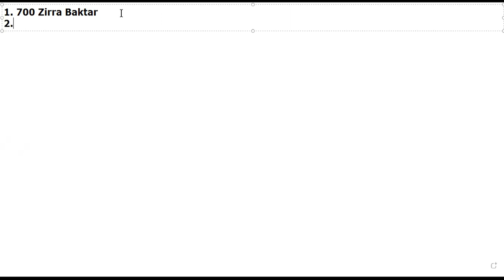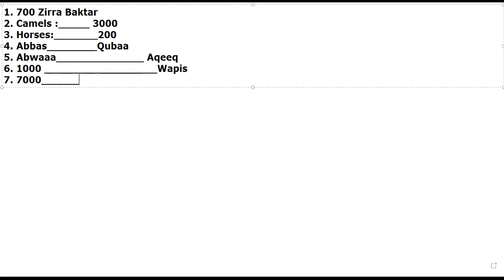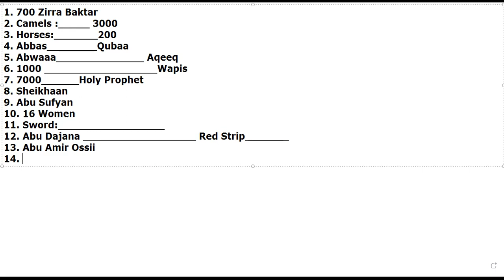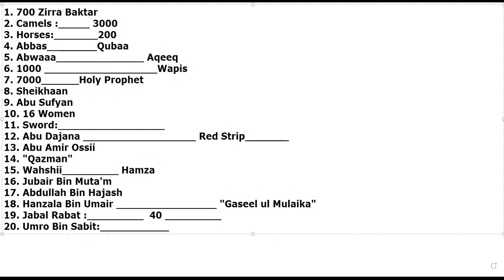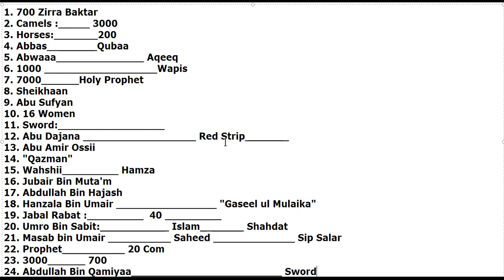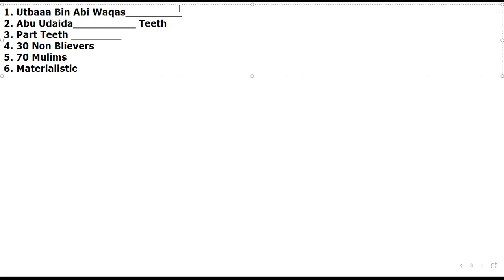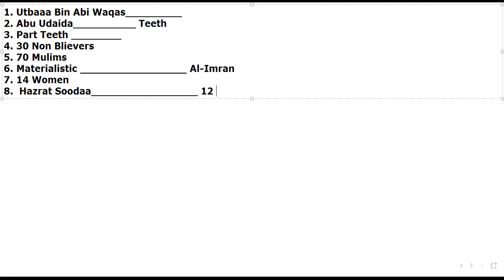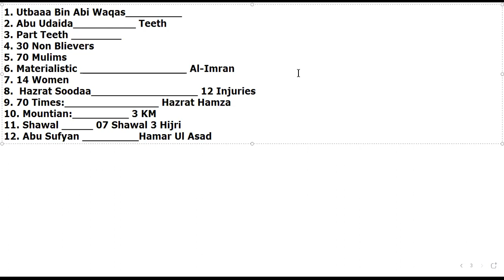2.Topic: Islamic Studies Lec#7 || FIA Assistant Director || FIA Inspector Investigation